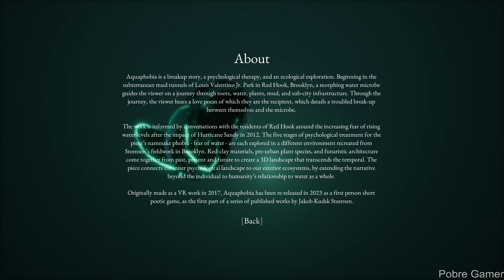Aquaphobia - Gameplay (PC)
Aquaphobia is a short, first-person poetic artwork by Jakob Kudsk Steensen. It connects inner psychological landscapes to exterior ecosystems. Told in parallel to a break-up story, each environment explores a stage of treatment for aquaphobia, within the wider context of global rising water levels.

Key Provided by the Publisher

PC Settings:
GPU - ASUS Dual Radeon RX 6600 XT OC Driver: 23.2.2
Motherboard B450M GAMING (rev. 1.x)
RAM: 2X8 3200MHZ
2X SSD 240GB
1X M.2 NVME 512GB
WIN 10